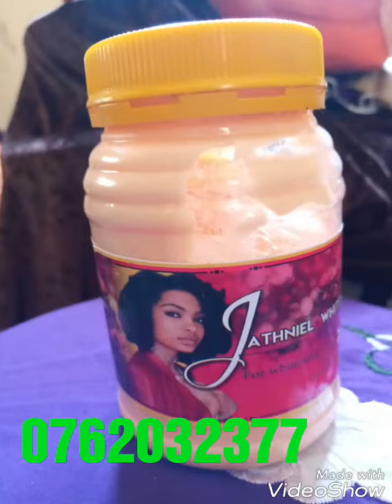Kama unasumbuliwa na chunusi madoa unataka kuwa mweupe unaungua hi Susan ya kukosa